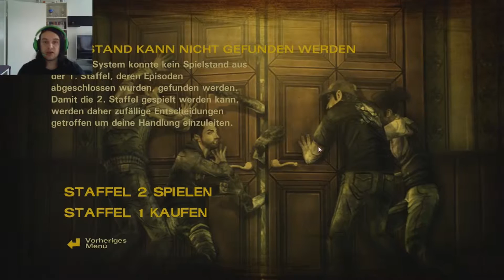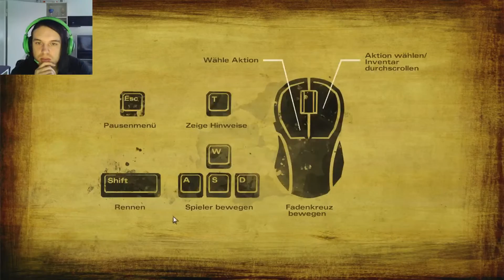Let's Play THE WALKING DEAD: SEASON TWO #001 - Ein "neuer" Anfang?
Wenn euch das Spiel gefällt, kauft es euch bitte. Ihr unterstützt damit natürlich die Entwickler und ihr seid auch ehrlich zu euch selbst.

:) Teilen ist auch gerne erwünscht, um die lustigen und spannenden Ereignisse mit euren Mitmenschen zu teilen.

Respektiert jeden Menschen in den Kommentaren und ich bitte darum keine Rassistischen Äußerungen von euch zu geben, oder sonstige unschöne Wörter. Vielen Dank.